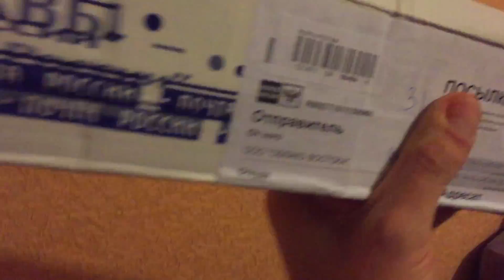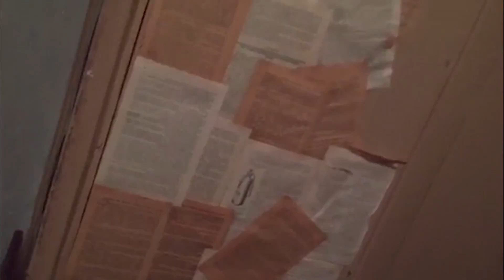Первая студия блогера. Распаковка двапаковка, начало!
С чего начинается студия??
Да для начала нужно помещение!
Вот мы его получили и теперь мы будем здесь мутить студийку!
Мутим студию для канал РАСПАКОВКА ДВАПАКОВКА!